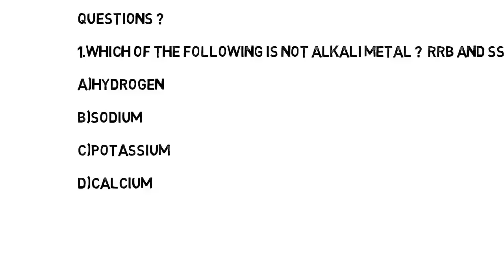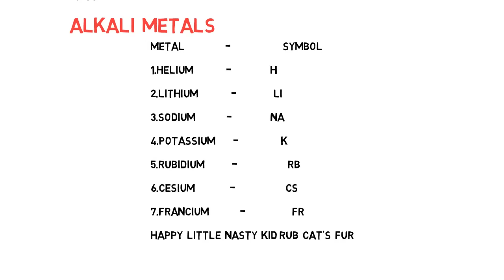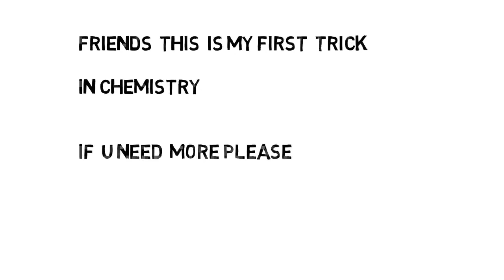PERIODIC TABLE TRICK IN TELUGU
COMPLETE TELUGU GK TRICKS USEFUL FOR TSPSC,APPSC AND ALL OTHER GOVT EXAMS